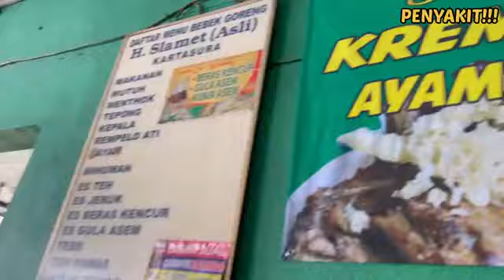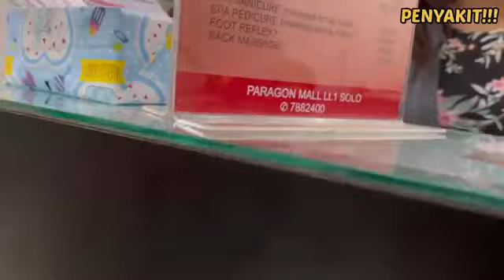MASUK SALON SBLM KTMU ULIGAY